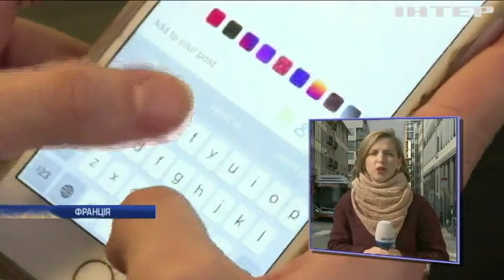Цукерберг та Макрон обговорили безпеку у соцмережах